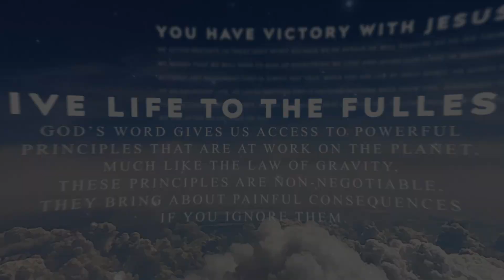Devoted: The Prayer Of Faith [Mark 11:24] | Zach Fontaine | Miracle Channel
Devoted: The Prayer Of Faith

Today's Topic - The prayer of faith is a guarantee from the Father that if you believe, you receive.

Today's Verse - Mark 11:24 (NKJV)

Welcome to Miracle Channel! Miracle Channel broadcasts a variety of religious and educational programming. What started in 1996 as a small signal in Lethbridge, Alberta has grown into a TV station with multiple outreaches bringing hope to Canada... and the world.
Miracle Channel was Canada's first (and is still the only) all-Christian TV station. Joyce Meyer, Dr. David Jeremiah, Joel Osteen, and local pastors in Canada are just a few of our life-long friends you'll become familiar with on our channel.
One thing you should know—in everything we do, our goal is to share the truth about Jesus to people so they can experience his love, joy, hope, peace and victory! Miracle Channel is a Canadian television broadcast station.